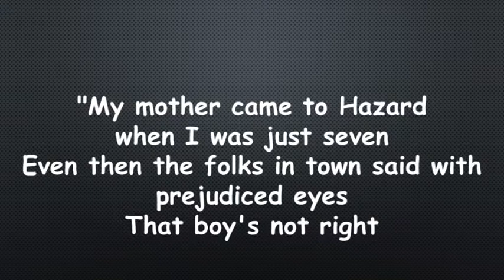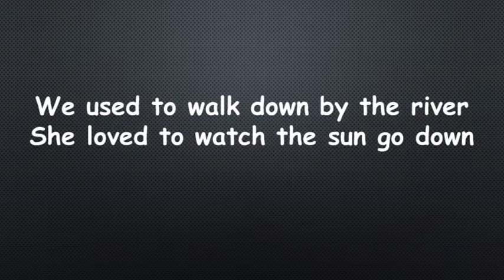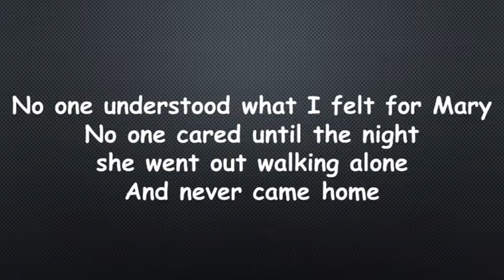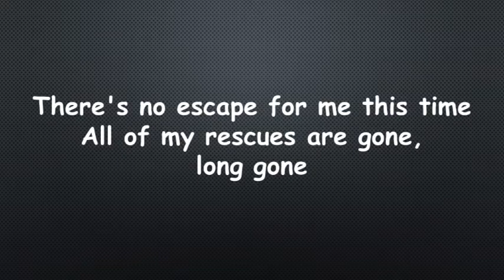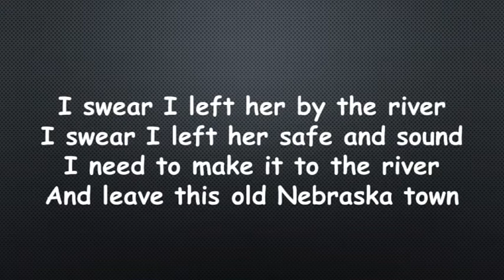Richard Marx Hazard Lyrics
"Hazard" is a 1992 hit song written and performed by American singer/songwriter/producer Richard Marx. It peaked at #9 on the Billboard Hot 100 and reached #6 in the Cash Box charts. In addition, the song was Marx's third #1 on the Billboard Adult Contemporary chart. Internationally, it topped charts in 13 countries throughout the world, hitting #1 in Australia and #3 in the United Kingdom.